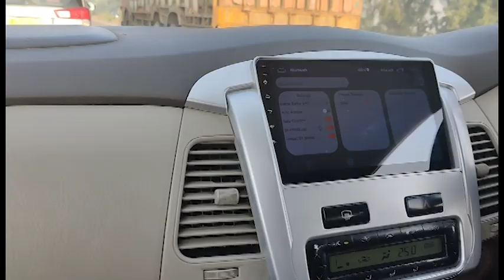ਆਜੋ ਦਿਖਾਈਏ ਤੁਹਾਨੂੰ ਵਿਆਹ ਦਾ Vlog , Pamma Dumewal ਨਾਲ਼ ਮਿਲਕੇ ਲਾਈਆਂ Stage ਤੇ ਰੌਣਕਾਂ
Links __

we need your support to grow up with you and we want to help more people with the blessings of all of you.

Thanks

team :- DamdamitaksaljathaRajpura

@BarjinderSinghParwanaOfficial we need your support to grow up with you and we want to help more people with the blessings of all of you.

Thanks